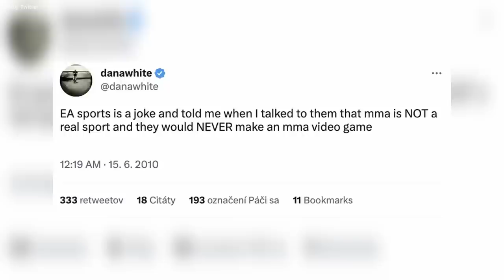20 FAKTOV o STRIKEFORCE (Legendárna MMA organizácia, ktorá zanikla)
20 faktov o legendárnej organizácii, ktorá dnes už neexistuje - STRIKEFORCE 👀

Viac sa dozviete vo videu 📺

Foto: Strikeforce (Zuffa)